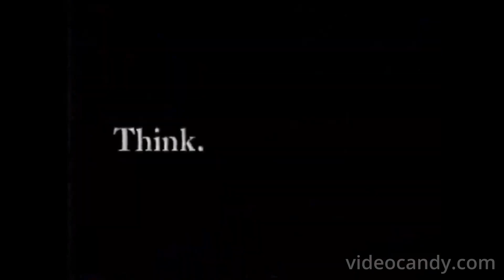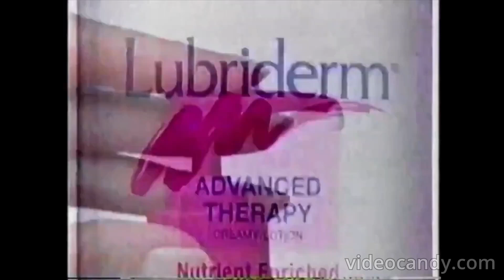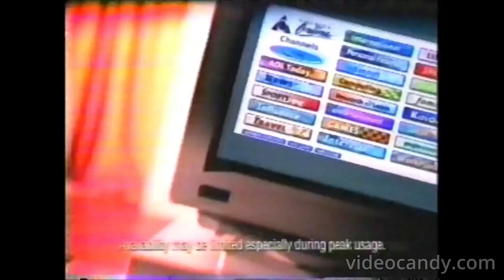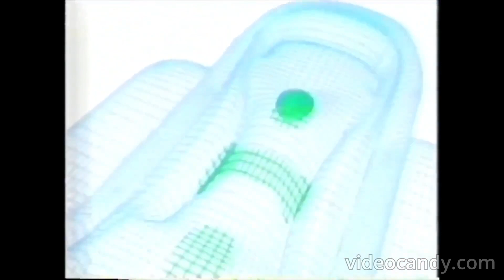Fox Bumpers & Promos (January 2000)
Credit to OptimumPx.
For USNATV2007, GH32143, Marcus Montgomery's Logo Archive, and Valve.